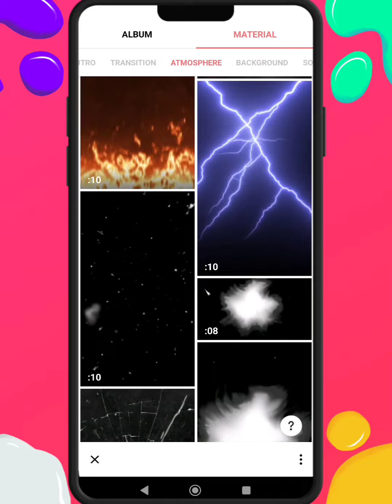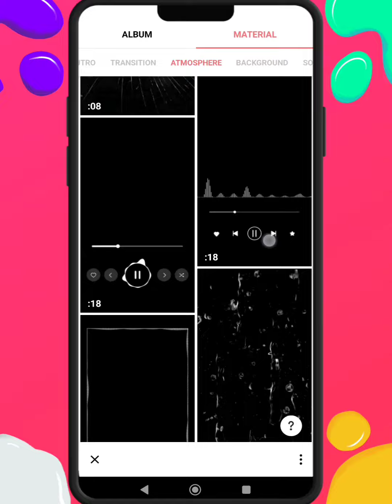Effects in inshot that you didn't know . ( InShot tutorial )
Hi guys
In this video with InShot
We learn beautiful effects for photos and make videos more beautiful.